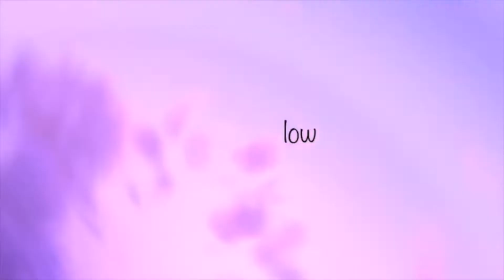MAKAN BARENG BU IBU INDONESIA DI INGGRIS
Hello teman - teman semuanya apa  kabar ? saya harap baik baik saja
Semoga  video saya bermanfaat dan terhibur untuk teman - teman semua

Salam Hangat Dari Inggris

Yessy Pellow xxx

Listen ad-free with YouTube Premium
Song
On & On
Artist